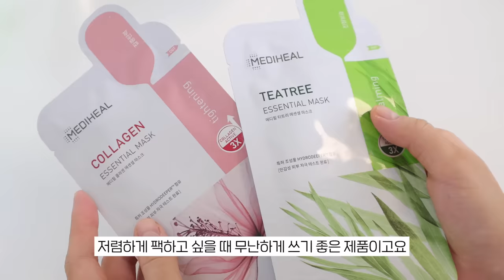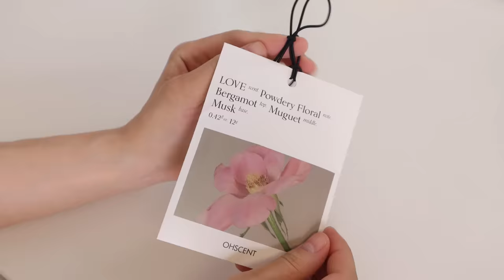올리브영 5월 랭킹 1위템 13종, 살지말지 딱 정리해드릴게요💚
💚스킨케어💚
-VT 리들샷 100 에센스 50ml 정가 32,000원(할인가 25,600원)

💚마스크팩💚
-메디힐 에센셜 마스크팩 1매 6종 1,000원
-메디힐 더마 모델링 팩 정가 5,000원(할인가 2,990원)

💚선케어💚
-라운드랩 자작나무 수분 선크림 SPF 50+ PA 50ml (선크림+클렌저 기획 25,000원)

💚메이크업💚
-투쿨포스쿨 프로타주 펜슬 정가 12,000원(할인가 9,900원) 2호 로지듀 11호 듀 베이지 13호 텐더 브라운 + 프로타주 펜슬 샤프너 정가 1,000원
-정샘물 에센셜 스킨 누더 쿠션 페어 정가 45,000원(할인가 33,500원)
-퓌 멜로우 듀얼 블러셔 12컬러 정가 22,000원 (할인가 14,800원부터)

💚클렌징💚
-일소 슈퍼 멜팅 세범 소프트너 150ml 정가 21,000원(할인가 16,900원)

💚컴포트웨어💚
-리무브 스킨브라 뉴트럴 8cm

💚바디케어💚
-니베아 데오드란트 롤온 50ml(드라이/브라이트/펄앤뷰티) 브라이트 정가 9,400원(할인가 7,000원)
-브링그린 알로에 99% 수딩젤 300ml 더블기획 정가 13,600원 (할인가 11,800원)

💚리빙💚
-오센트 퍼퓸샤쉐 러브 제주 정가 5,600원-7,000원
-스너글 섬유탈취제 6종 허거블코튼 3,800원